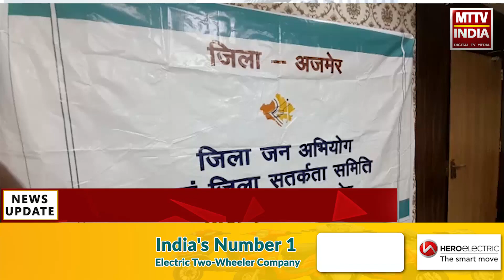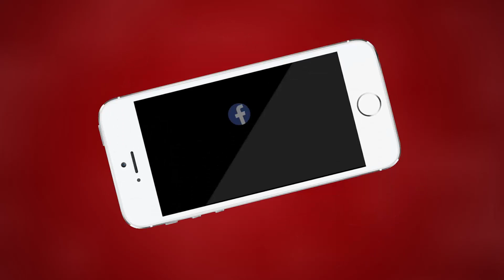Ajmer | जिला सतर्कता समिति की मासिक बैठक | MTTV INDIA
जिला सतर्कता समिति की मासिक बैठक
बैठक में 17 लंबित प्रकरणों पर की गई चर्चा
मुख्य रूप से अतिक्रमण के मुद्दे सतर्कता समिति की बैठक में रहे
अजमेर दक्षिण विधायक अनिता भदेल भी सतर्कता समिति की बैठक में पहुंची